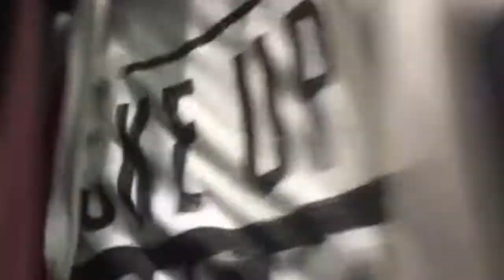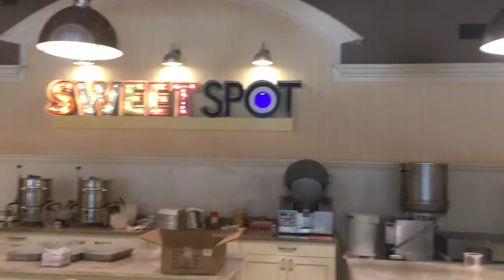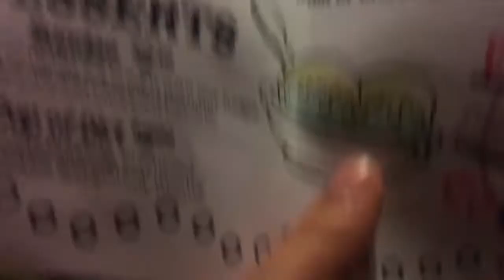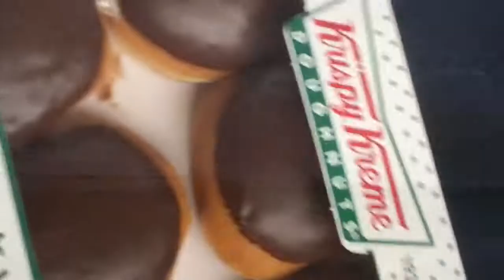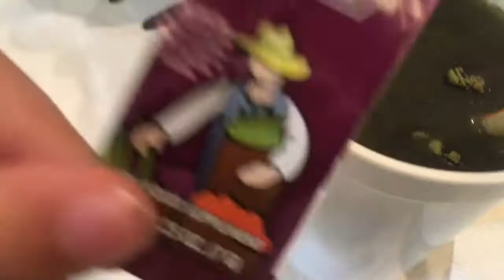Cedar Point Vacation!! - Week Vlog/Travel Diary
July 18th-24th

Socials...